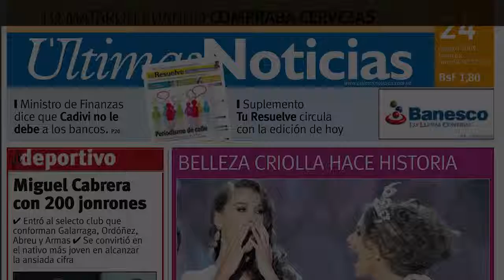Foto "photoshopada" mostra Marina Ruy Barbosa muito diferente e é criticada na internet